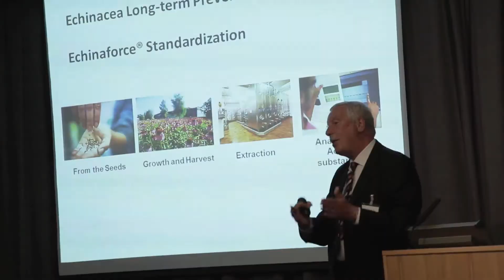How does A.Vogel Echinaforce® work?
Prof. Eccles, Dr. Ritchie, Dr. Schapowal and Dr. Pleschka explain how the herbal medicine A.Vogel Echinaforce® works in the prevention and acute treatments of common cold and flu.